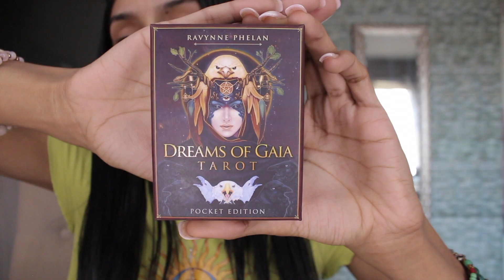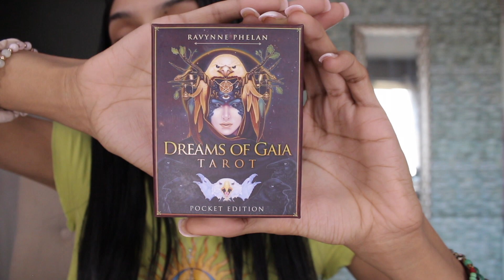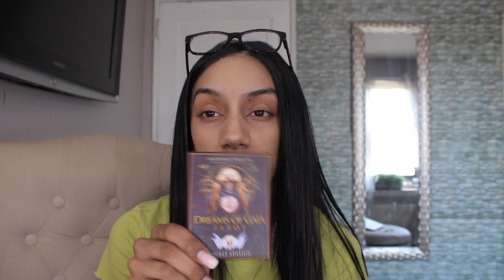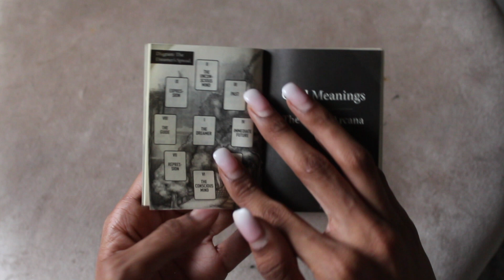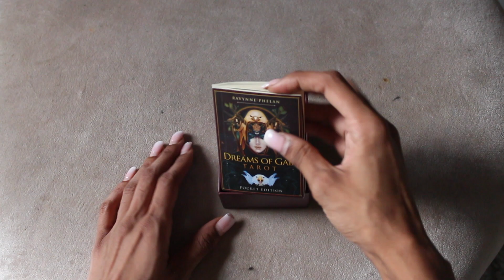All about My Tarot & Oracle Cards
(OPEN ME!!)

I'm back from the DUMPS! Just kidding! I know you guys are tired of me not uploading and not being consistent, but I promise it is not me! It is the universe testing me to see if I'm going to continue pursuing my passion no matter what gets in the way of it.  I am back with a video all about how I use my tarot & oracle cards. All the specifics on how to use your deck of cards and more! I hope you guys enjoyed this very long awaited video.

(see below for time stamps)

Time Stamps:
3:48 Picking Your Deck
4:52 Cleansing Your Deck
6:04 Grounding Yourself
6:45 Setting Intentions
7:26 Interpreting Your Spreads
9:52 The Guidebook
9:53 Major Arcana & Minor Arcana
11:46 Shuffling
12:44 Finding Spreads
14:51 Reversals
20:01 Oracle Decks